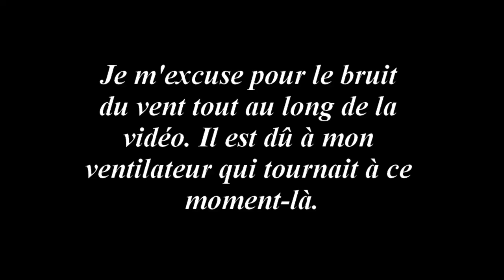Avis lecture #09 | Les Dossiers Extraordinaires de Pierre Bellemare (Tome 1)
Aujourd'hui je vous parle du livre de Pierre Bellemare "Les Dossiers Extraordinaires Tome 1".

Tout commentaire haineux ou insultant sera supprimé.